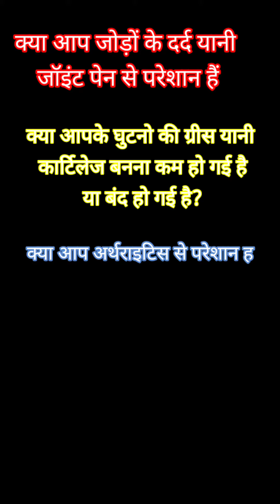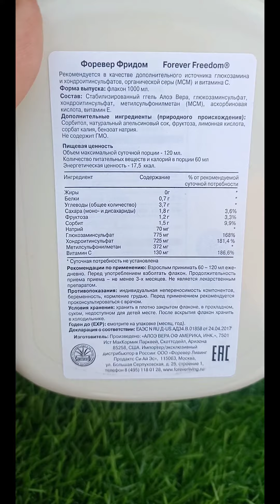forever freedom,forever living aloe vera juice,foreverliving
घुटनों का दर्द,आर्थराइटिस,knee transplant का इलाज संभव। Forever Freedom क्या है,और ये क्यों जरूरी है
Benefits of Forever freedom in Hindi

Forever living aloe vera gel

Forever Living Aloe Berry Nectar Gel 1 Liter Red

Thanks
forever freedom
forever living products
forever living aloe vera juice
joint pain
osteoarthritis
rheumatoid arthritis
forever living products marketing plan
knee arthritis
rheumatoid arthritis symptoms
knee osteoarthritis
rheumatoid arthritis treatment
knee pain
arthritis in knee
knee arthritis exercises
arthritis knee pain
knee exercises for arthritis
osteoarthritis exercises